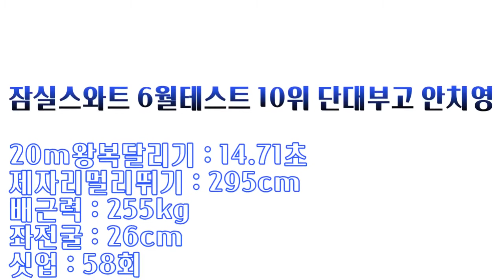강남 단대부고 체대입시생 1티어 클라스ㅣ6월모의테스트 10위 단대부고 안치영 [스왓TV]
6월모의테스트 10위 단대부고 안치영

20m왕복달리기 - 14.71초
배근력 - 255kg
싯업 - 58회
좌전굴 - 26cm

lovesanglee0